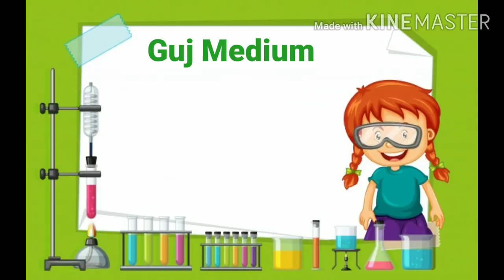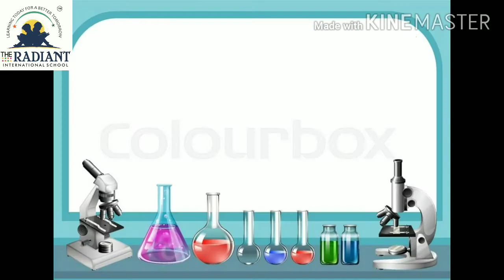Std 5 Sub Experiment